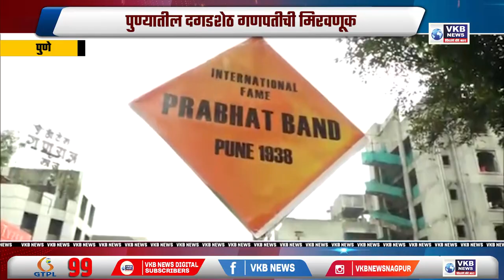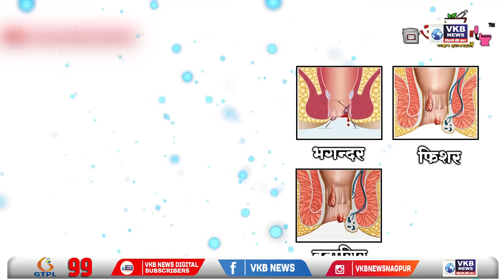पुण्यातील दगडशेठ गणपतीची मिरवणूक